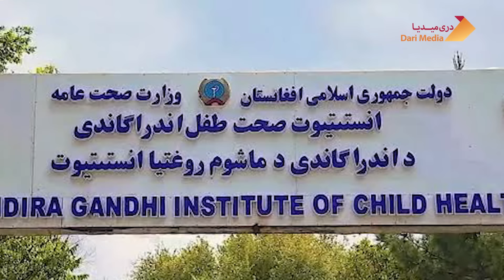گفته های بی پیشینه شکریه بارکزی در مورد احمد شاه مسعود